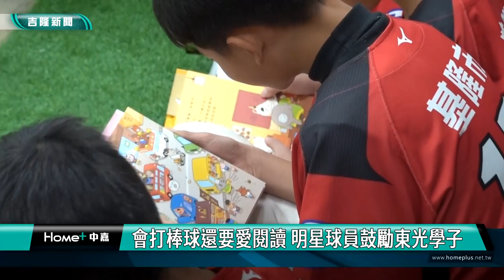閱讀 教育|會打棒球還要愛閱讀 明星球員鼓勵東光學子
官大元為球芽頒獎 鼓勵小球員不怕挫折多閱讀

（中嘉新聞記者 蔡曉君/基隆採訪報導）由中國信託慈善基金會與球芽基金舉辦的”小火子愛閱讀”獎學金活動在東光國小舉行，球芽基金邀請甫宣布退役的中信兄弟隊投手官大元擔任頒獎嘉賓，鼓勵孩子多閱讀，做一個見識廣博的野球少年。

東光國小多年來推動基層棒球，在中華民國學生棒球聯盟110、111學年度，榮獲國小棒球軟式組基隆市冠軍與全國32強。

接受中國信託慈善基金會「愛接棒」計畫支持，近年來球芽基金更從推廣閱讀教育的角度切入，捐贈大量運動書籍、科普漫畫、運動員傳記等，同時設置「小火子閱讀角」，讓熱愛棒球的小朋友們，也能享受閱讀。

東光國小校長顏安秀感謝中國信託慈善基金會與球芽基金，讓學生在打棒球這條路上多采多姿。

意義非凡，給孩子2024年滿滿的閱讀祝福。